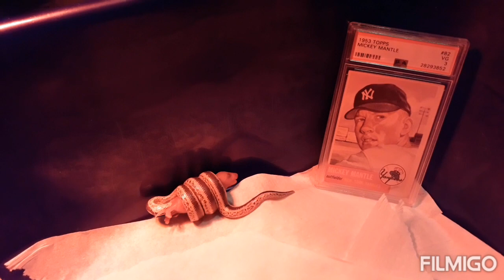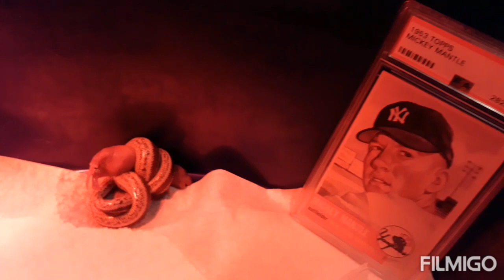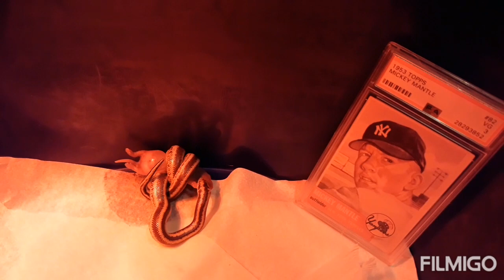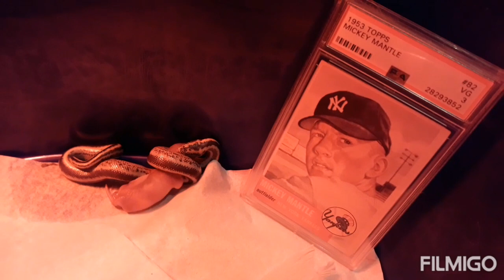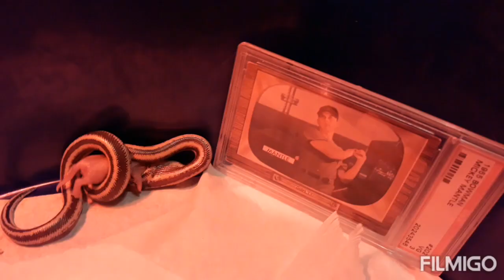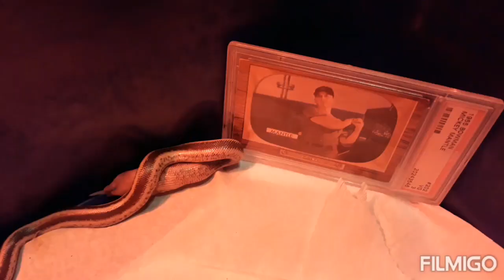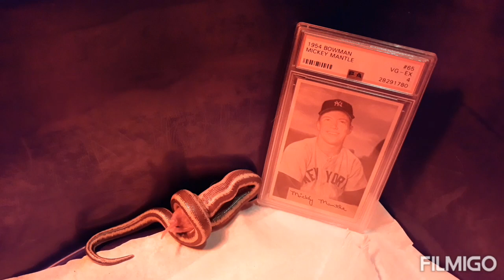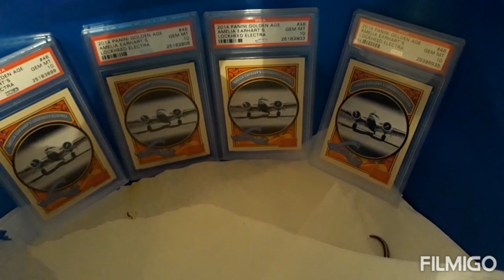Snake eating her first pink rat while Mickey Mantle watches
Mickey Mantle vintage baseball cards forever ese